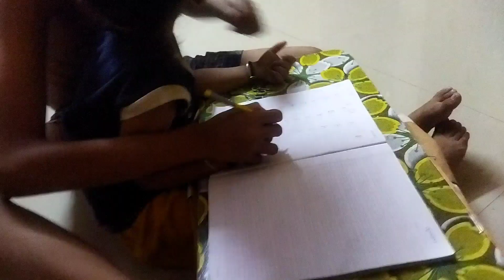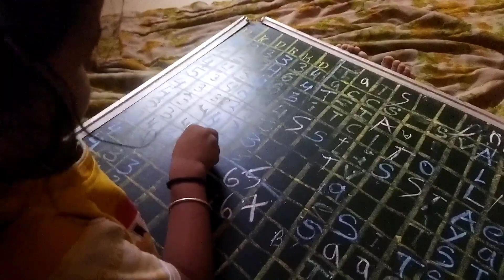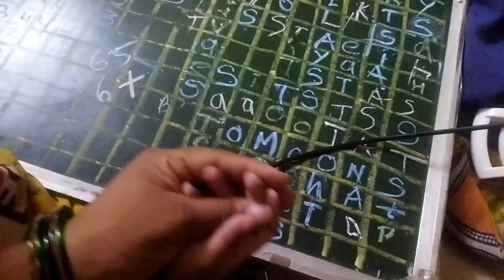Paisa nahin lagta dekhne ka 🥺supportme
Paisa nahin lagta dekhne ka🥺supportme dugumomvlog recipe recipe supportme dugumomvlog recipe 😊😊😊😊😊😊😊😊😊😊😊😊😊😊😊😊😊😊😊😊😊😊😊